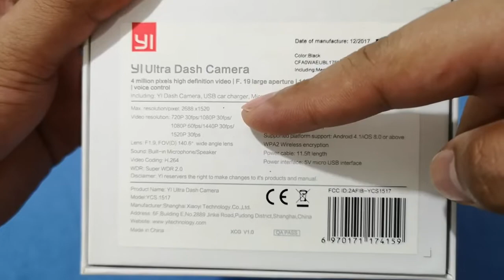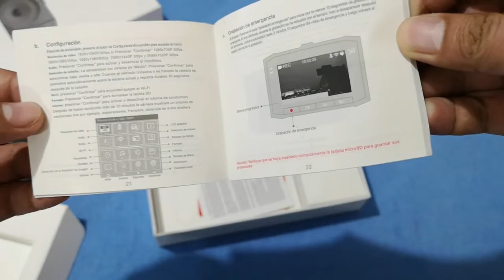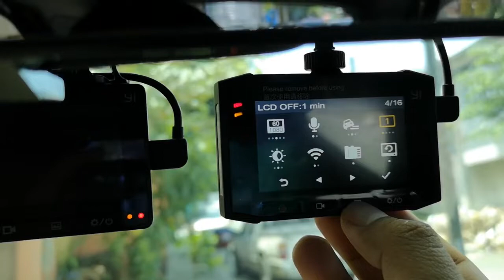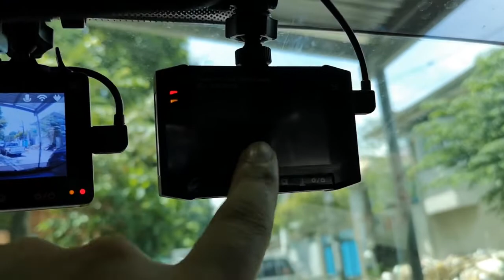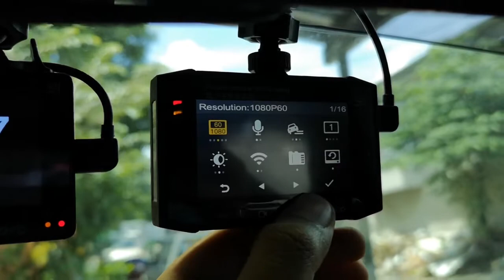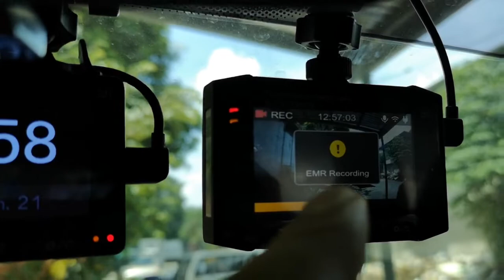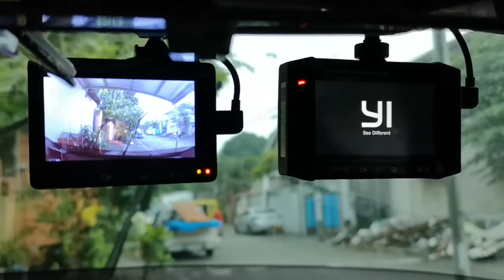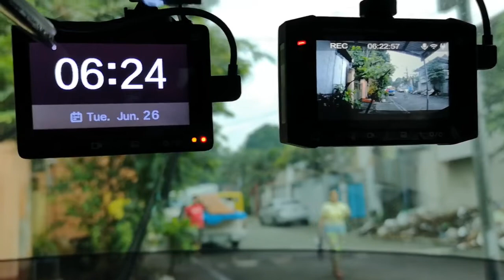Yi Ultra Dash Camera Full Review and Comparison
Unboxing, full review, video footages ng Yi Ultra Dash Camera. Iko-compare din natin siya sa Yi Smart Dash Camera para makita natin kung dapat ba natin itong bilhin o hindi.